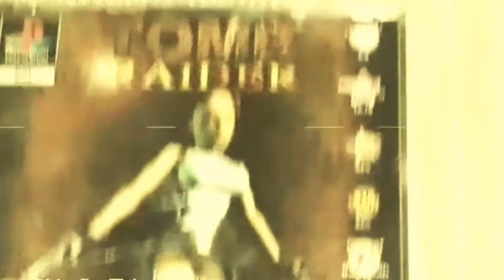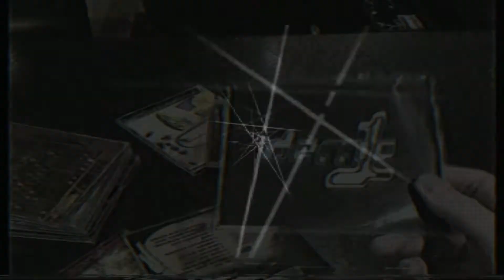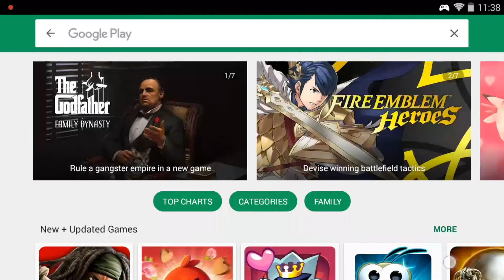PlayStation One Console - Random Stories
My first video of 2017 - Enjoy.